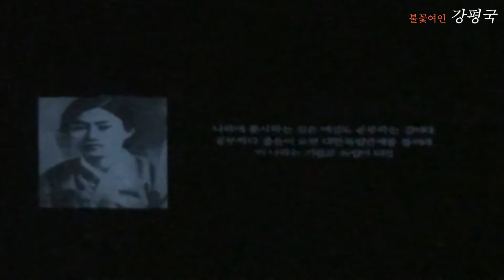창작극 '불꽃여인 강평국' [2021 제주소재창작연극개발사업]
2021 제주소재창작연극개발사업

창작극 '불꽃여인 강평국'

일시_2021년 10월 09일 토요일 오후 7시 30분
장소_제주문예회관 대극장

연출_고동원
작가_정민자, 강은미
각색_강종임

출연
강평국役 박은주  최정숙役 고지선  고수선,최마리아役 차선영  일본경찰1,최봉조役 함창호
최은희,장시우役 설승혜  평국모, 아낙役 양순덕  서옥모役 홍진숙  창제모役 이영원
서옥,장여진役 김명숙  창제役 강은제  명신役 김미리  일본교사役 고승관
일본경찰2役 김준필  박규훈役 이용현  채순병役 박승준  여학생1役 강수아
여학생2役 김시우  시위민중役 고강호

줄거리
제주 출신 독립운동가에 대한 논문을 쓰고 있던 정여진은 최정숙, 고수선과 함께 독립운동의 중추적인 역할을 했던 강평국에 대한 자료가 거의 없어서 강평국의 조카인 최봉조를 만나 강평국에 대한 이야기를 듣게 된다.

신성여학교를 졸업한 강평국은 동기 최정숙, 고수선과 함께 경성여자고등학교에 다니게 된다. 그곳에서 민족대표 33인 중의 한 사람인 박희도 선생이 이끄는 학생비밀결사단에 들어가면서 독립운동을 시작하게 되는데...